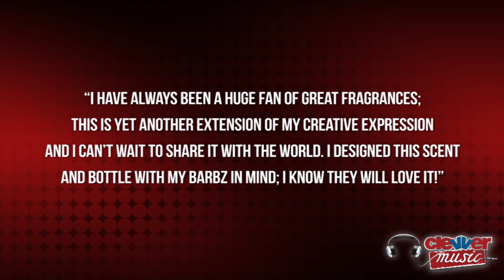Nicki Minaj Perfume "Pink Friday" Announced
Good news Barbz, you can now SMELL like Nicki Minaj! You're watching ClevverMusic. Yesterday Nicki Minaj teased us on Twitter about a big "surprise" that she would reveal this morning. We now know that the big news is NOT in fact her confirmation announcement as judge of Season 12 of American Idol, but the official debut of her "Pink Friday" fragrance. It was only a matter of time until Nicki created her own fragrance, and the time is finally here. Nicki revealed the name for the perfume will be "Pink Friday" along with the perfume bottle design.

The bottle is a white Nicki torso replica, complete with pink hair, a signature push-up bra, gold "Nicki Minaj" necklace, and a gold head. Leave it to Nicki to have her perfume bottle be a figurine of herself!

So what does it smell like?! According to a recent tweet from Nicki it smells "Like angels playing"! We definitely can't wait to get a whiff of what that smells like!

Per Nicki's tweets, we will have to wait until the end of September to find out. Nicki partnered with Give Back Brands to create the fragrance- the same company behind Justin Bieber's "Someday" fragrance. Nick said, "I have always been a huge fan of great fragrances; this is yet another extension of my creative expression and I can't wait to share it with the world. I designed this scent and bottle with my Barbz in mind; I know they will love it!"

We can't wait either! What about you? Let us know down in the comments.